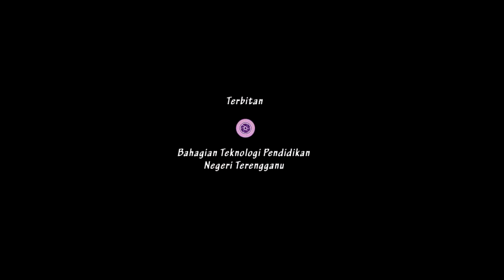BTPN Terengganu 2017 | Agoonoree Terengganu 2017 : Marang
Persembahan kumpulan semasa Program Perkhemahan Agoonoree Pengakap Kali Pertama Peringkat Negeri Terengganu 2017 yang telah diadakan pada 24 hingga 26 Oktober 2017 bertempat di Kem Pengakap Tengku Muhammad Ismail, Telaga Batin, Kuala Nerus, Terengganu